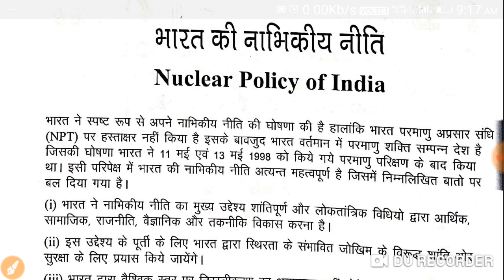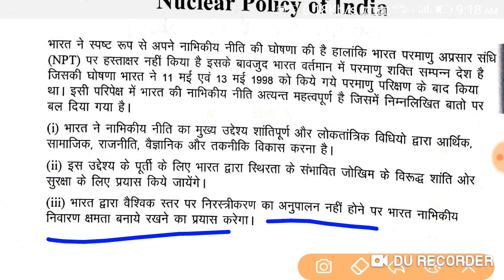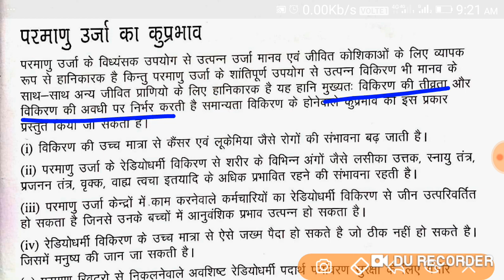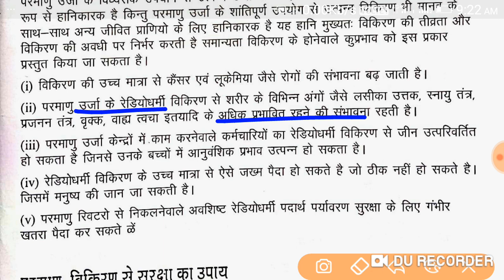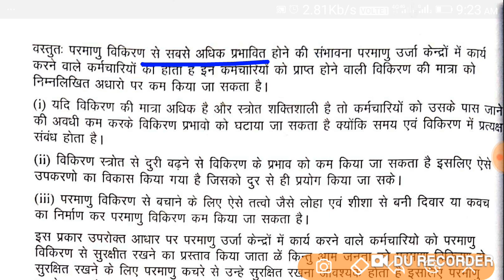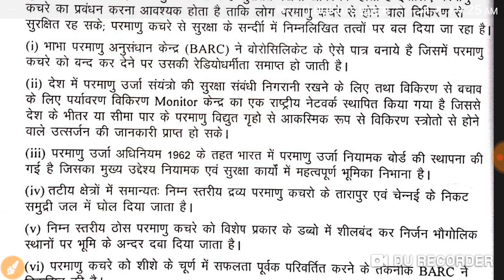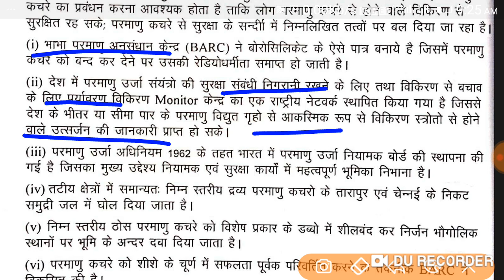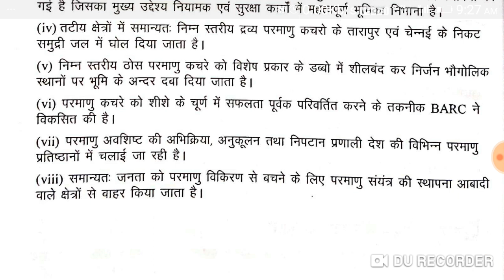BPSC MAINS 65TH TOPIC 54-भारत की परमाणु नीति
bpsc mains 65th
topic 54